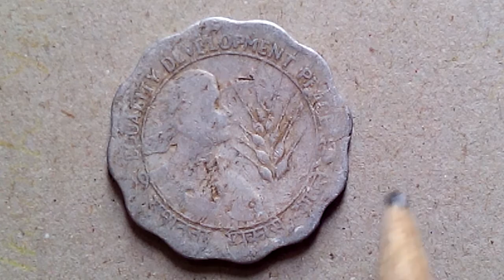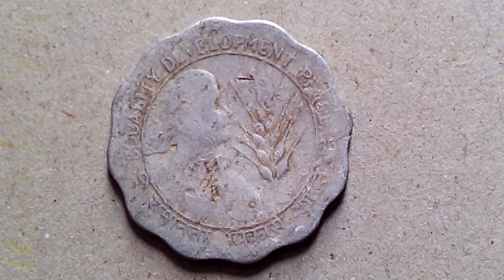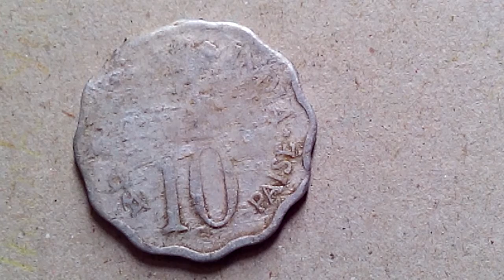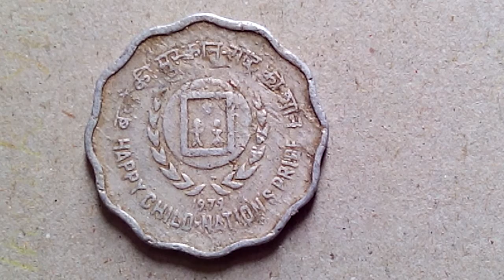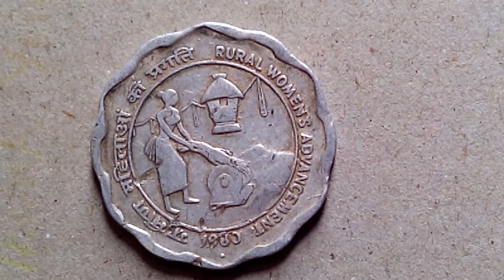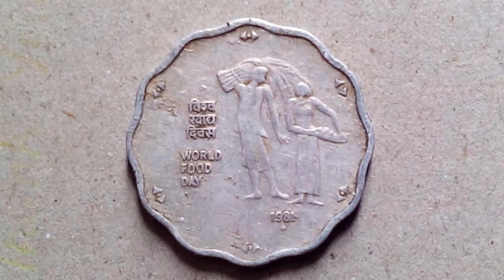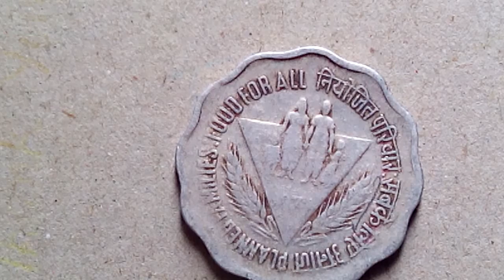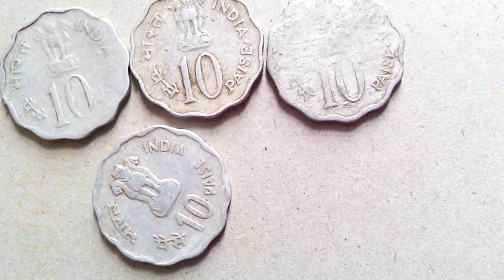Rare Indian Coin, 10 Paise Coins, Commemorative Coin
Rare Indian Coin, 10 Paise Coins,1975,1977,1979,1980,1981,19..., Commemorative Coin

10 Paise 1975,
10 Paise 1977,
10 Paise 1979,
10 Paise 1980,
10 Paise 1981
10 Paise 19__

You can join the facebook group (Coins and Currency) and add
your Coins photo or Currency photo and whatever amount you want for the particular idem can be added with it.